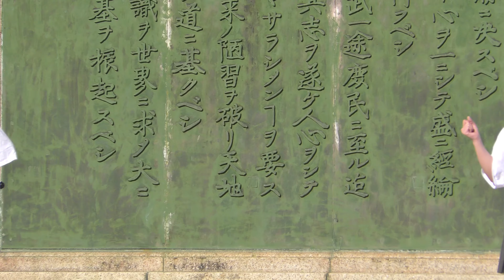ホームズシック 20191201@鶴舞公園普選記念壇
BORDERLESS